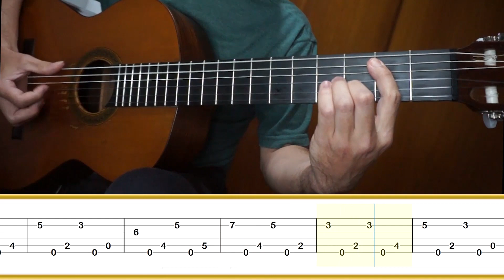CHAMAMÉ 🎸 Abel Fleury || Tutorial para Guitarra Clásica + TABS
Chamamé (Baile Popular Correntino) de Abel Fleury. Aprende a tocar esta pieza con este tutorial de guitarra. Descarga GRATIS las partituras y tablaturas a continuación.

____COLABORACIONES________________

____TABLATURAS_____________________

🎓 Dificultad: ★★★☆☆